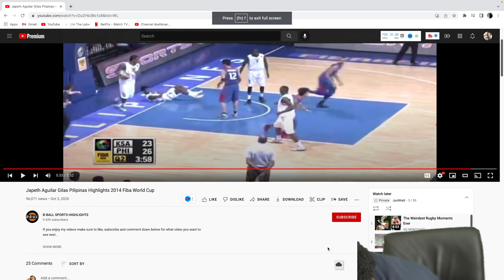Japeth Aguilar 2014 & 2021 Highlights Reaction